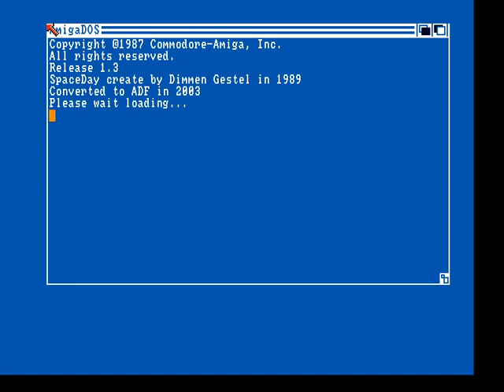Amiga - Space Day - (1989)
Last game I created on the Amiga. I was 18 years that time. Game starts at 1:02